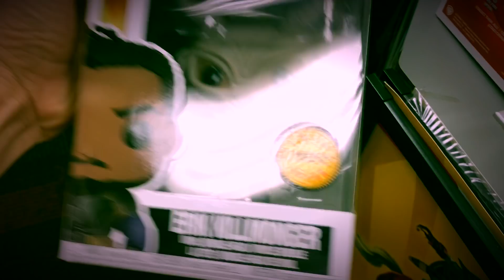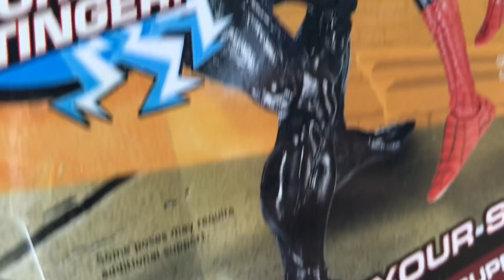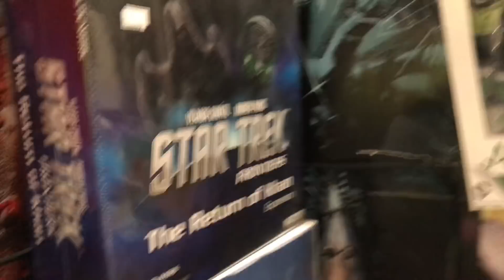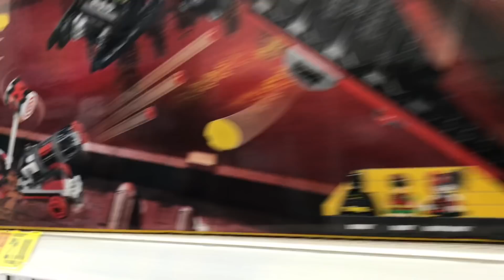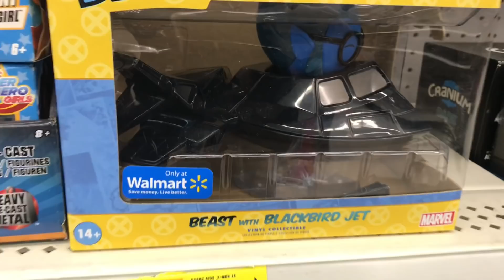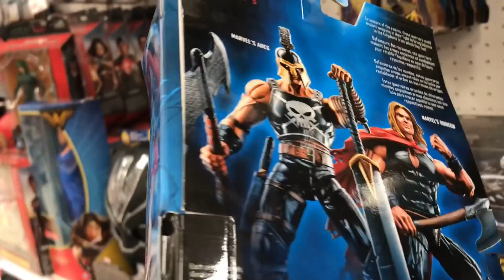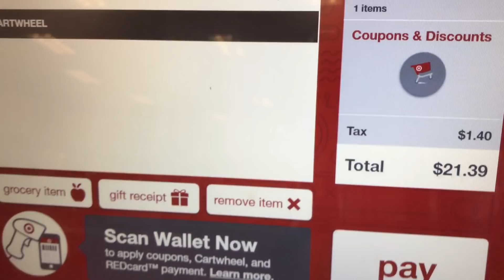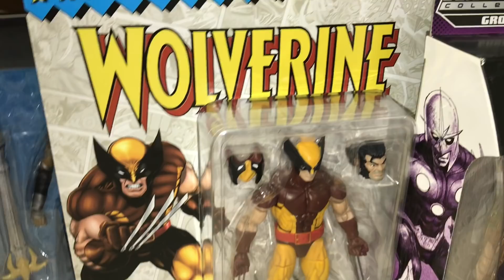EP41- Target 50% Off Cartwheel/ Marvel Legends Ghost Rider Motorcycle/ Mezco One:12 X-Force DeadPool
EP41- Target 50% Off Cartwheel/ Ghost Rider Motorcycle Ultimate Toy Vehicle/ Mezco X-Force Deadpool